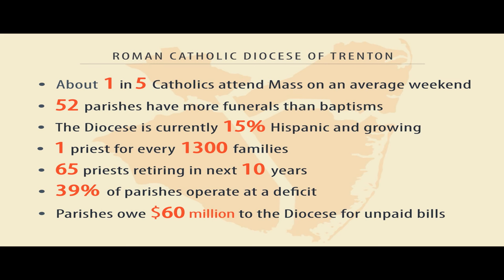Building Our Future Together: A Message from Bishop David M. O’Connell, C.M.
A message from Bishop David M. O’Connell, C.M. about two new initiatives for the Diocese of Trenton:
Faith in Our Future
And
Faith to Move Mountains

December 2015